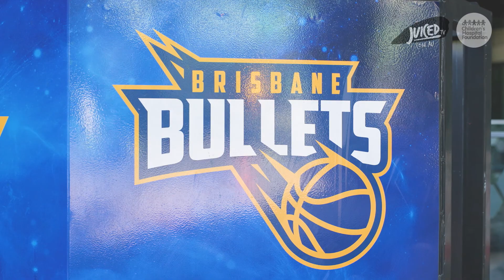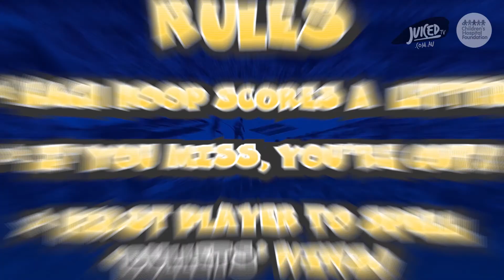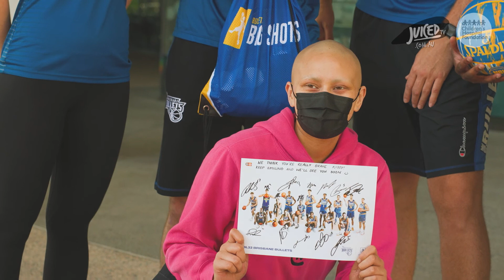SUPERSTARS ALL AROUND!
Superstars are all around this episode, and your host Cienna is here to guide you through it all!

Massive basketball fan Kissy is surprised by the Brisbane Bullets when they visited the hospital for a game, we learn about the most adorable puppies and how beneficial they are, and our superstars answer some juicy questions that really make you think.